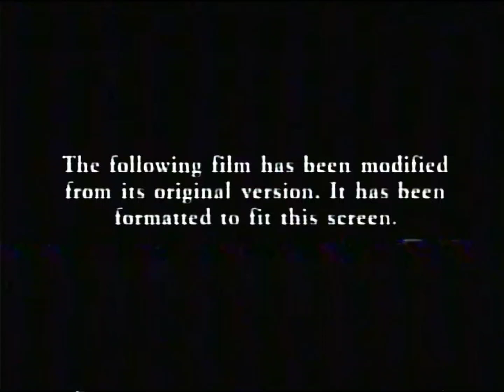Opening to Cars 2 2011 Homemade VHS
Here's the Order:

1: Navy Blue FBI Warnings
2: Walt Disney Studios Home Enetrtainment Logo (Short Variant)
3. Disney's FastPlay Menu
4. Disney Studio All Access Promo
5. Coming Soon to Theaters Bumper (Purple)
6. Brave Theatrical Trailer
7. Coming Soon to Blu-ray and DVD Bumper
8. Lady and the Tramp: Diamond Edition Blu-ray and DVD Trailer
9. Planes Theatrical Teaser Trailer
10: Feature Presentation
11: Formated Screen
12: Walt Disney Pictures Logo
13: Pixar Animation Studios Logo
14: Start of the Movie

NOTE: That's FAKE/FANMADE